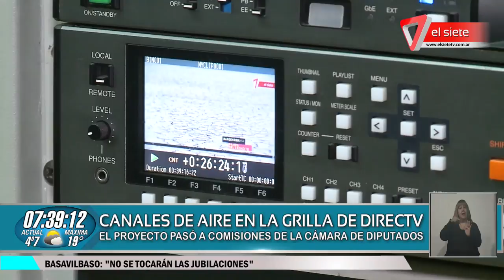Canales de aire en la grilla de DirecTV